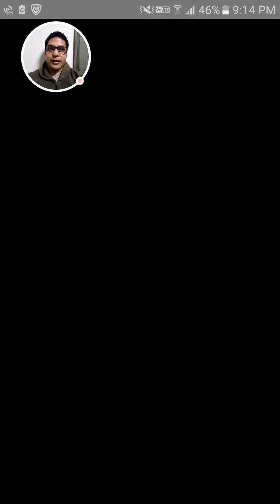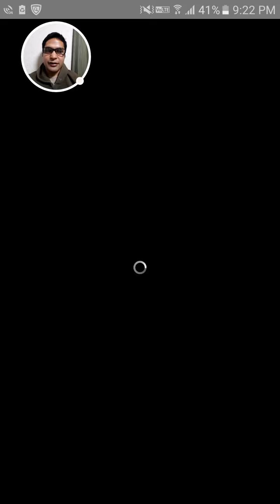[FFRK JP] FF9 Rose of May - Tiamat (U++) - ローズ・オブ・メイ - 【凶＋＋】ティアマット - #079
My company website where I write video game articles